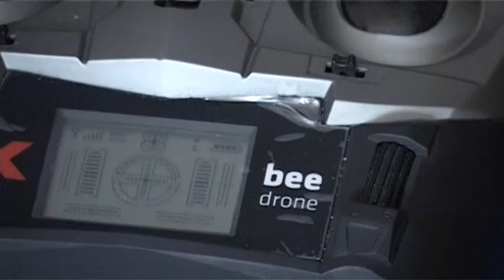Problem z synchronizacją drona OVERMAX XBee Drone 7.1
Film nagrany jednym ciągiem bez montażu.